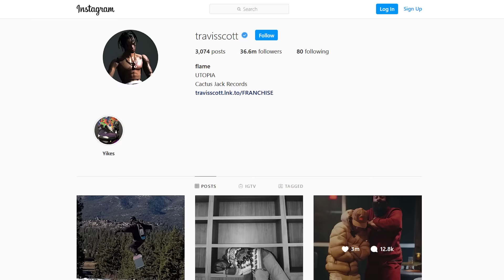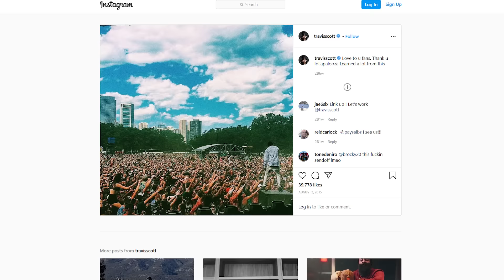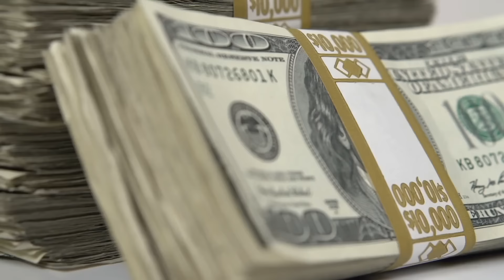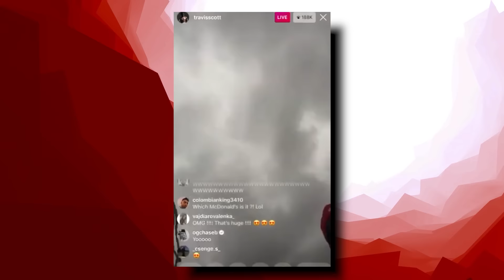Criminal History of Travis Scott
This video is about Criminal History of Travis Scott! We also post stuff like Rappers Who Are In Gangs, The Criminal History of NBA YoungBoy, Rappers Who Are Killers, Men Who Killed Rappers, and more so be sure to subscribe if you like these style of videos.